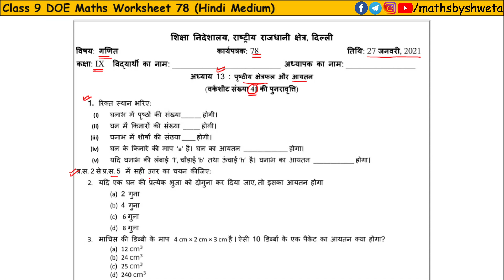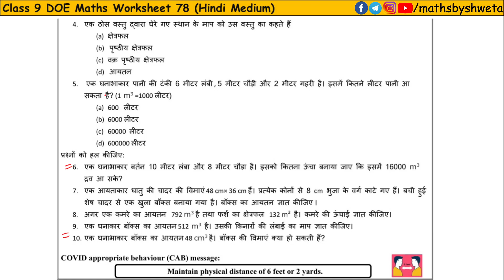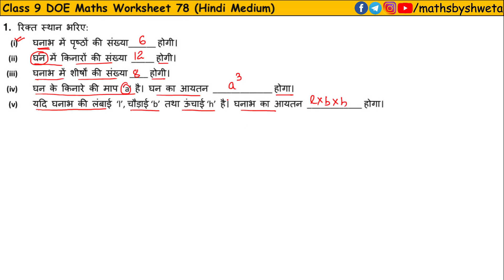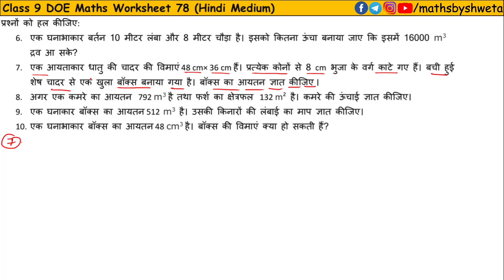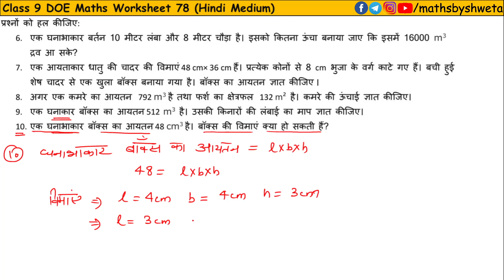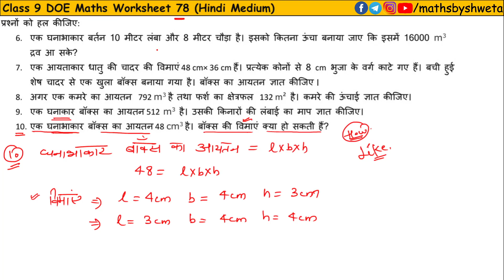Class 9 Maths Worksheet 78 In Hindi | 9th Class Maths Worksheet 78 | 27 January | Maths by Shweta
Class 9 Maths Worksheet 78 In Hindi | 9th Class Maths Worksheet 78 | 20 January | Maths by Shweta

Subject :  math
Topic : math